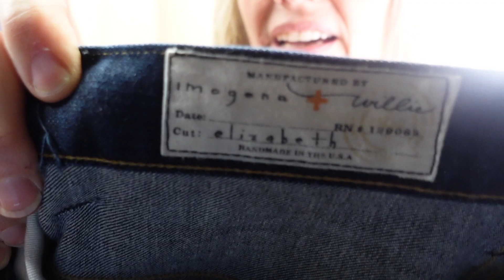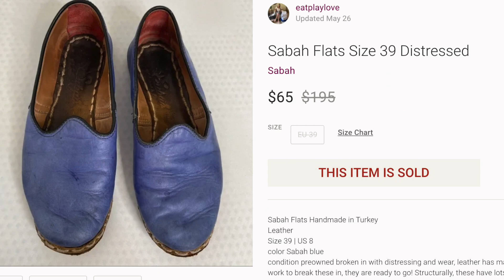What Sold - Ship Weekend Poshmark Sales $55 ASP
Small but mighty? Quality over quantity? Come ship out weekend sales with me, see brands that are selling and for how much, my average sales price is soaring!